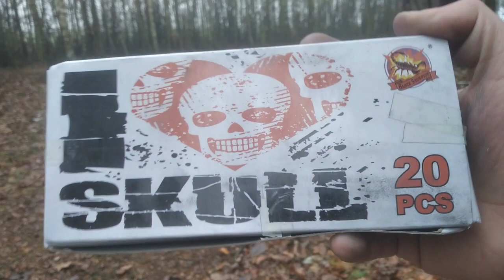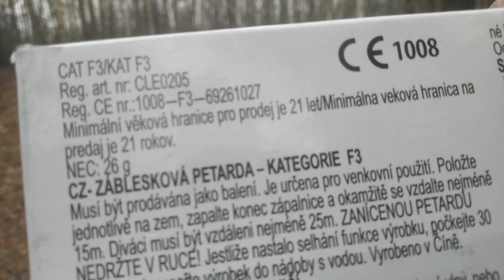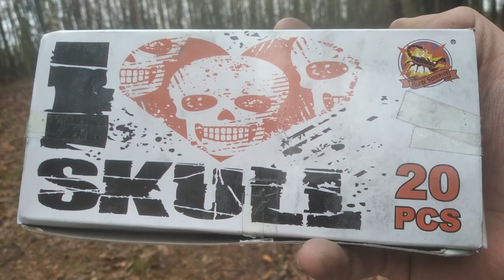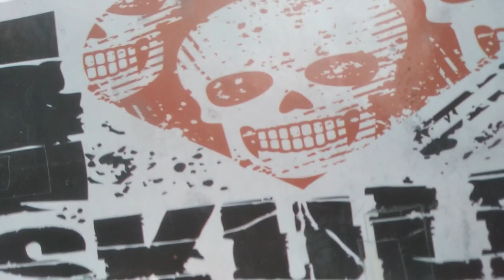Petardy z Piskiem I LOVE SKULL CLE0205I Sr Pyro Test Recenzja Petard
Petardy z Piskiem I LOVE SKULL CLE205l SR Pyro Test Recenzja Petard

ZARZUĆ GROSZEM: (dla donatorów powyżej 10 zł specjalne odcinki luźnego strzelania)